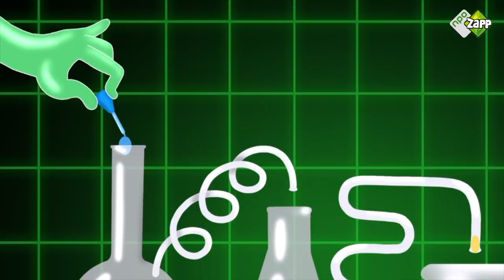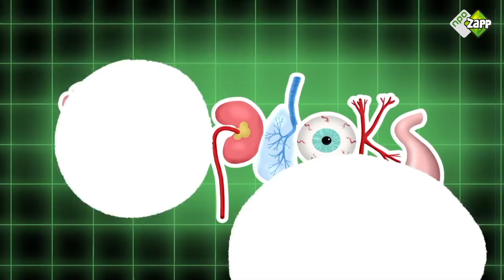WAAROM HEB JE OORSMEER?! - LAB EXPERIMENT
Bah oorsmeer, maar waarom heb je het eigenlijk? In dit lab experiment laten we zien waarom je het nodig hebt!

Wil je meer Topdoks?